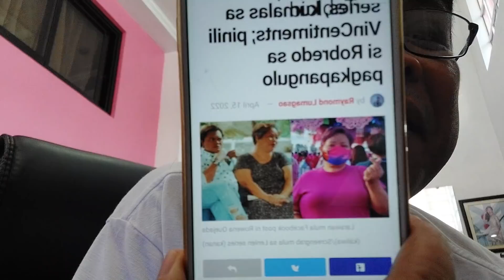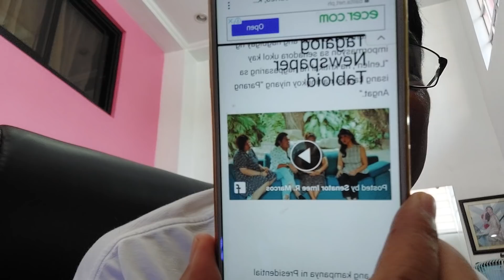huuwaat!?switch to lenlen si mosang ng vincentiments?